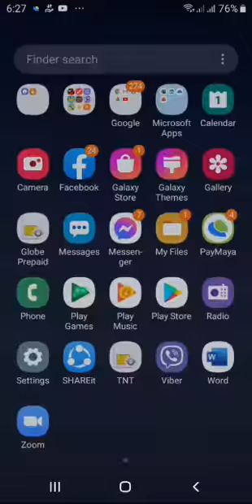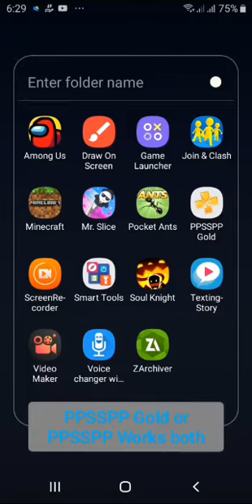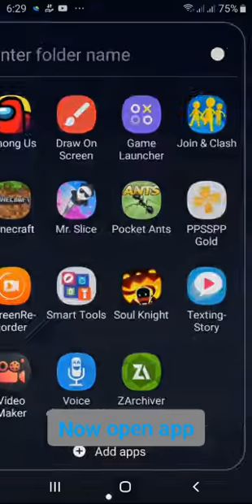Download GTA:VICE CITY Stories for android free no vertification on PPSSPP.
Tell your friends to play this game it is real gta 5 but it is vice city stories it maybe another characters so its good for ppsspp if fake dislike me and do not sub i will list you the bashers team ok.